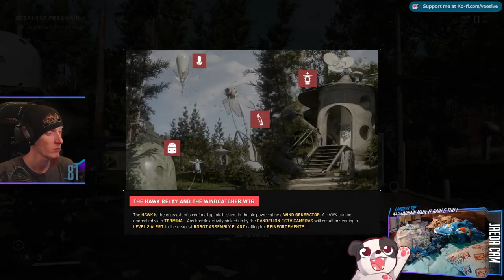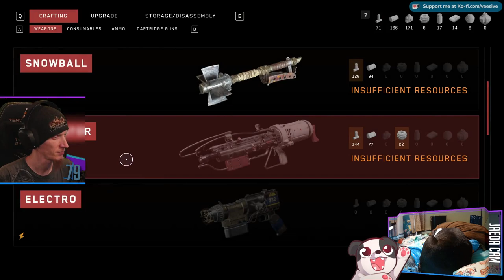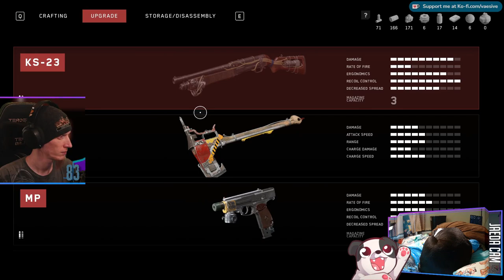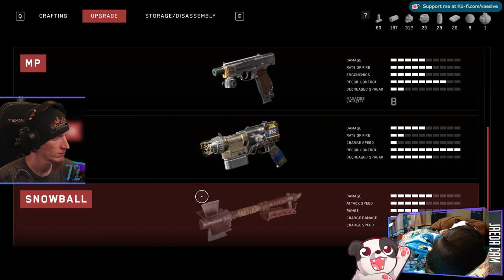Holy Fetch Quests, Batman! | Atomic Heart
OMFG, this entire game is just fetch quests!!!

Purchase this game while also supporting the channel AND animal rescues!

00:00:00 - Mic Muted; 8x Speed
00:02:10 - Mic Issue Resolved
00:53:40 - HOG-7 Hedgie fight
01:02:10 - Victory Achieved; Gameplay Resumes
01:55:55 - Reviewing the Game
02:20:30 - Outro